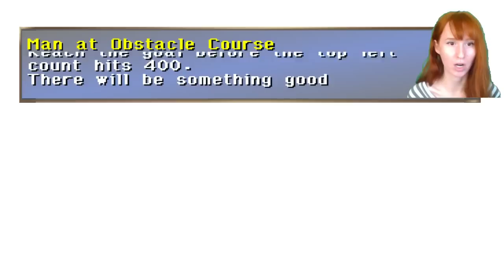Legend of Dragoon 13 - Minigames!! It's festival time! :D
Legend of Dragoon part 13 - Minigames!! It's festival time! :D
Location: Lohan

Almost all of this is playing one minigame to reach 40 tickets. Fun times!!

The Legend of Dragoon is a PS1 turn-based RPG from SCEA. This is my FAVORITE RPG of all time! I really love the storyline, despite the childish dialogue.

Once we figure out a streaming schedule we'll update it here!

For console games we use Elgato